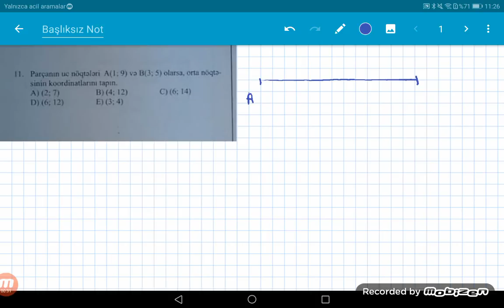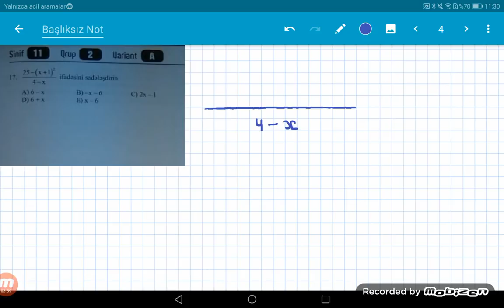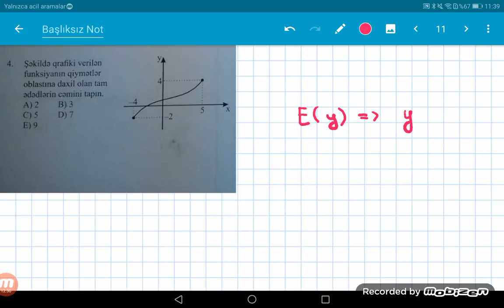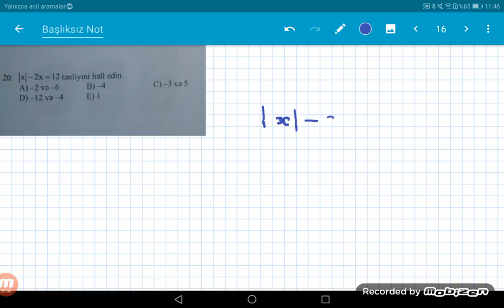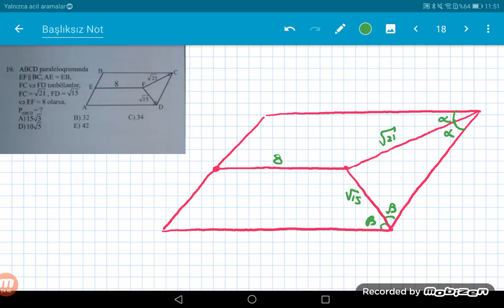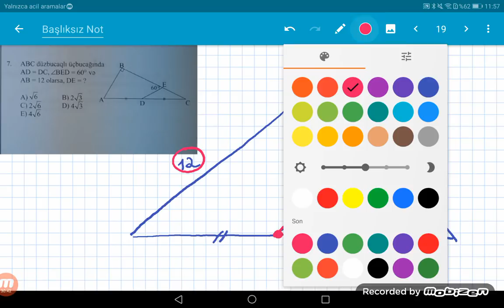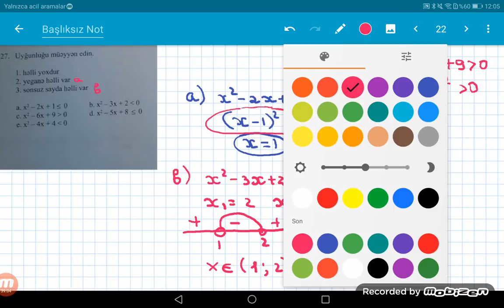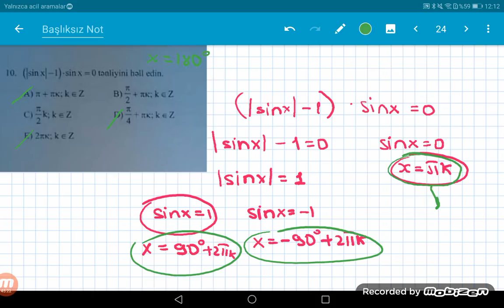Blok fənlər üzrə SINAQ İMTAHANI-7,23 fevral 2020(9,10,11-ci sinifler her kes izlesin öyrensin)